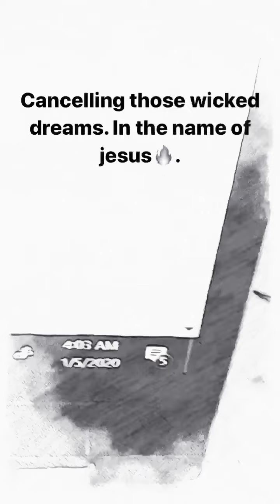YOU MUST GO FROM MY DREAM WORLD!!:Bad guys in dreams must be prayed away into destruction.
you will find that taking massive action after you have prayed is the work of faith.